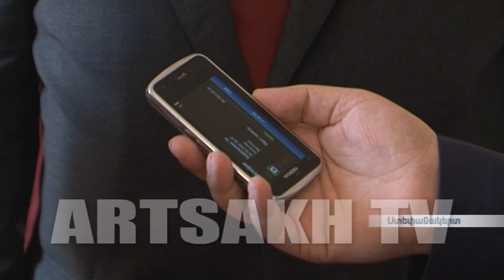Ճիշտ ժամանակն է, որ Արցախի Հանրապետությունը բանակցային սեղանի շուրջ ներկայացնի իր շահերը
″Ճիշտ  ժամանակն է, որ Արցախի Հանրապետությունը բանակցային սեղանի շուրջ  որպես անկախ  պետություն ներկայացնի իր շահերը″,- այս կարծիքին է Հայաստանի Հանրապետությունում ԱՄՆ նախկին դեսպան Ջոն Էվանսը, ով Լեռնային Ղարաբաղի Հանրապետություն է այցելել  ″Հայաստանի մանուկներ″  հիմնադրամի պատվիակության կազմում:

″Самое подходящее время, чтоб Республика Арцах села за стол переговоров в качестве независимого государства и представила свои интересы″,- такого мнения придерживается бывший посол США в Армении Джон Эванс, посетивший Нагорно-Карабахскую Республику в составе делегации Фонда ″Дети Армении″.